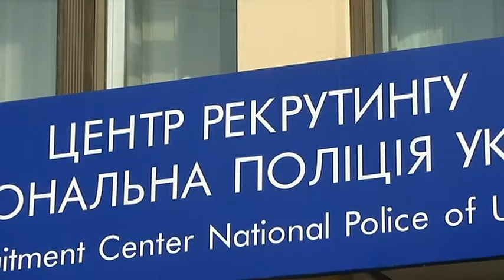Ілля Кива вшосте не пройшов психологічні тести та перевірку на професійну придатність